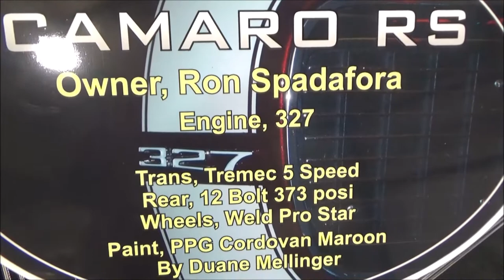1968 Camaro RS 327 Custom Dreamgoatinc Classic and Muscle Car Videos